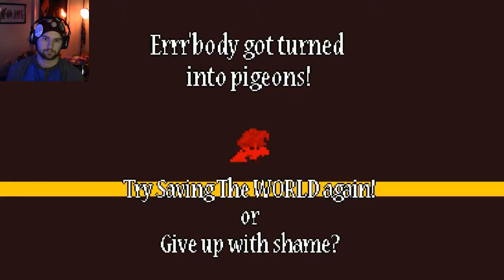Hair Gel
Just...I tried. I really tried. It's only fair to give everyone a shot.

How you doing everybody! Kinesis is created and maintained by me, Kinesis! I make these videos to have fun with my free time and to attempt (badly) to entertain everyone who watches them!